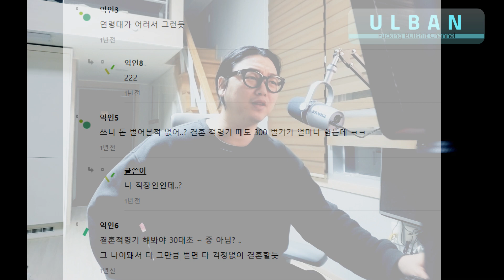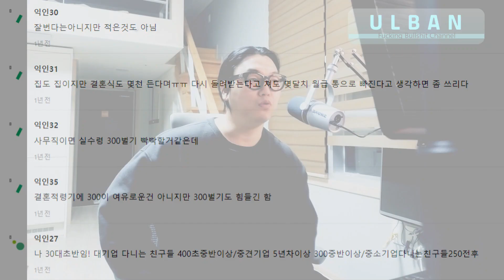월급 300만원에 대한 현실적 고찰 (Feat.인스티즈)